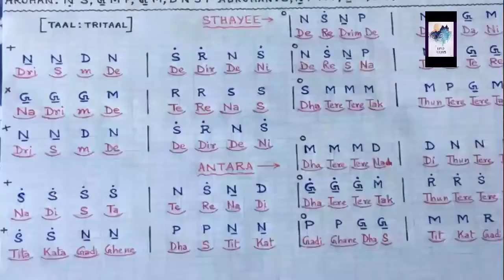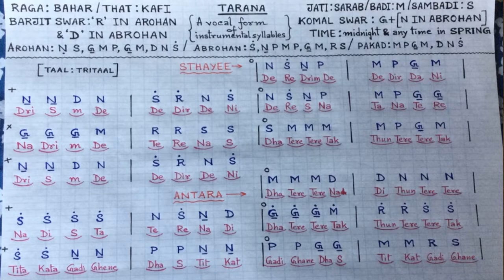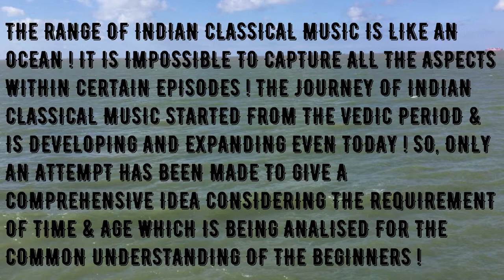TARANA IN RAGA BAHAR / LIPIKA'S TUTORIAL EPISODE 67 ( 6th semester first class )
"TARANA" is a major part of HINDUSTANI CLASSICAL MUSIC. TARANA is known as TILLANA in CARNATIC MUSIC. LEARNING TARANA HELPS STUDENTS TO HAVE CONFIDENCE ON TAAL, LOY AS WELL AS PRONOUNCIATION !